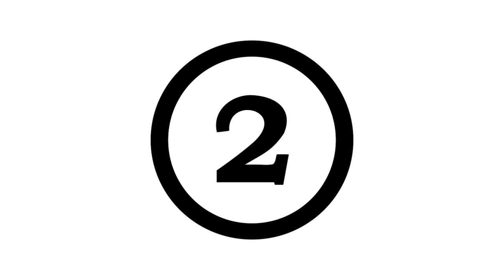Top 10 Best Netflix Action And War Movies So Far || Top 10 Netflix Movies In Hindi Dubbed 2022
👉  TITLE

                        👉LINKS👈

Use NCS Music in this video
some actors have a created a brand of themselves to become the top
bankable actors in hollywood. They promise a large audience that is so big as to warrant an eight-figure salary to show up on set and also a decent chunk of a film’s nebulous ‘pool’. . All figures are pre-tax; fees for agents, managers and lawyers (generally 10%, 15% and 5%, respectively) are not deducted.